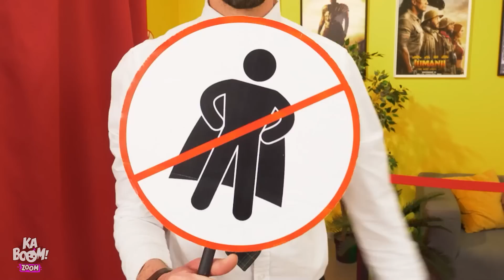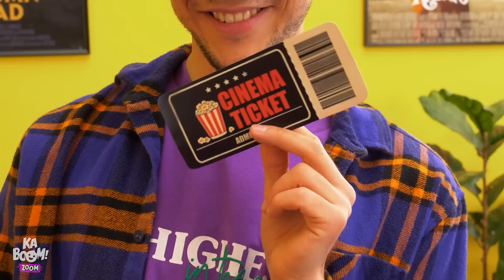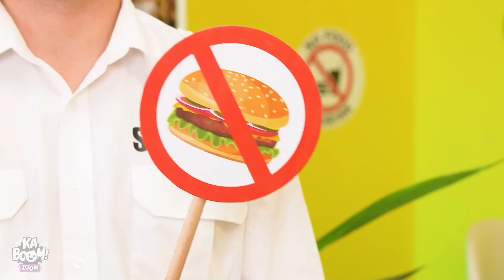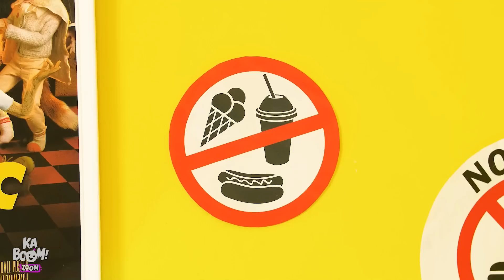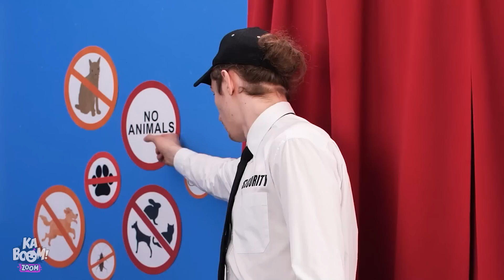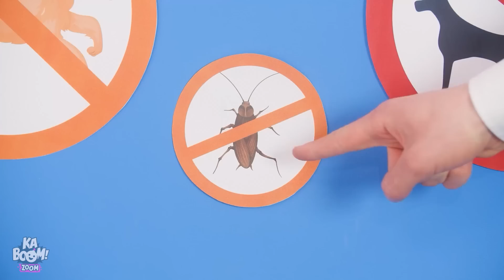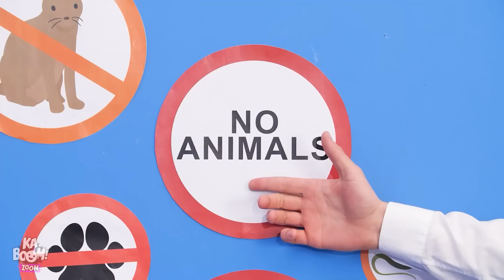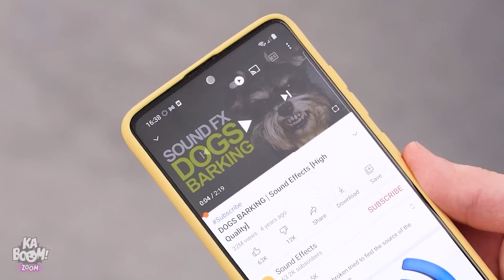تسلل الأبطال الخارقين إلى السينما || مواقف ومقالب مضحكة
التسلل هو شيء دائماً ممتع! الآن تخيلوا تسلل الأبطال الخارقون الى داخل السينما – المواقف المضحكة مضمونة! يمكنكم المراهنة على ان قوتهم الخارقة ستدلب بالتأكيد مهارات الأبطال الخارقين الى الطاولة. هل يمكن لأفكار التسلل هذه أن تنقذهم من ان يمسكوا بهم؟ دونوا ملاحظات, سواء كنتم أبطال خلرقون أم لا – هذه النصائح والحيل ستكون مفيدة في الحياة الواقعية! ابقوا متابعين للمزيد من الأفكار الذكية والمقالب المضحكة!

اذا استمتعتم بهذا الفيديو , فلا تفوّتوا مشاهدة هذا الفيديو الذي - أدوات ومُعدّات مُذهلة للآباء الأذكاء || حيل ومهارات للكريسمس والمزيد غير ذلك بواسطة Kaboom Zoom!

لا يقدم المنتجون والمبدعون أي تعهد أو ضمان فيما يتعلق بدقة محتويات هذا الفيديو أو قابليتها للتطبيق أو ملاءمتها. تم إنشاء هذا الفيديو لأغراض التسلية والمعلومات فقط. إذا كنت ترغب في تطبيق الأفكار في هذا الفيديو ، فأنت تتحمل المسؤولية الكاملة عن أفعالك.